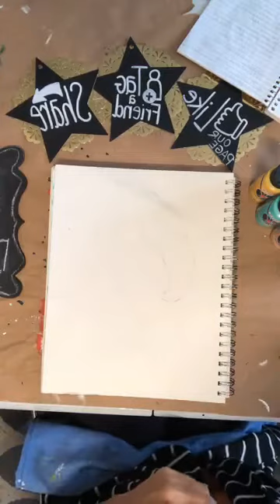Paint a Vibrant Flamingo!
Paint a Fun, Vibrant Flamingo. Easy beginner level acrylic painting tutorial with Byrdie Larsen of Redbyrd Designs.

Hope you enjoy this painting tutorial!

Interested in diving deeper into painting? I would like to invite to you, Redbyrd Retreat! Redbyrd Retreat is an online painting membership! We created this membership to give women the freedom to be creative in a safe environment and learn how to paint and grow as an artist.
*WE NEED CONNECTION WITH PEOPLE

*WE NEED LEARNING AND GROWTH IN A SAFE ENVIRONMENT
*WE NEED HEALING FROM THE WORRY OF THE WORLD

*WE NEED FUN!!

Share your finished creations and Tag me @Redbyrddesigns